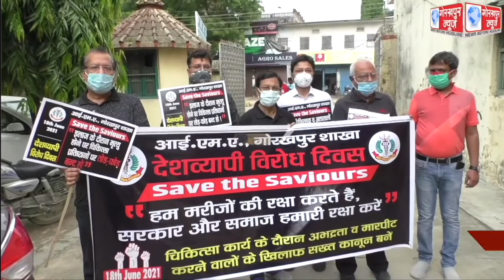इलाज के दौरान मरीजो की मौत के बाद चिकित्सीय प्रतिष्ठानों पर तोड़-फोड़ की घटना को रोके जाने की मांग को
इलाज के दौरान मरीजो की मौत के बाद चिकित्सीय प्रतिष्ठानों पर तोड़-फोड़ की घटना को रोके जाने की मांग को लेकर आईएमए ने काली पट्टी तथा काला कपड़ा पहनकर मनाया विरोध दिवस,सरकार से डॉक्टर प्रोटेक्शन कानून बनाने की,की मांग